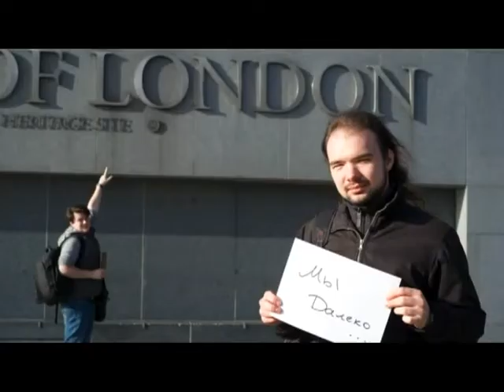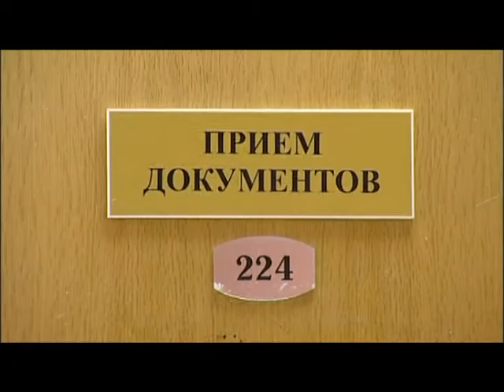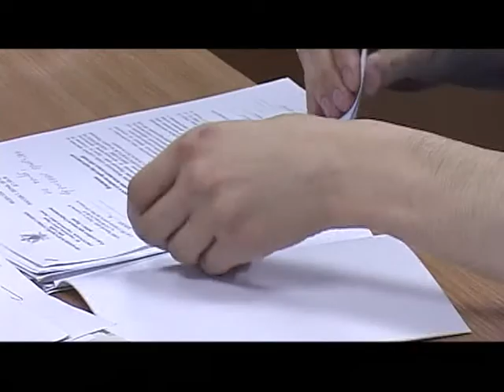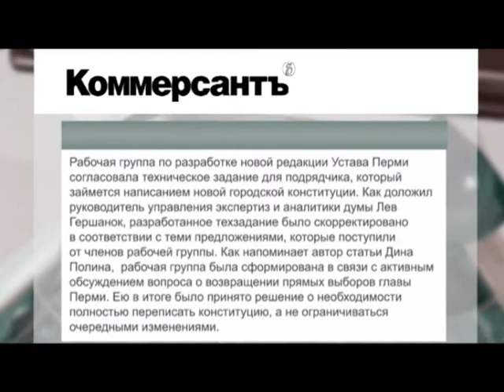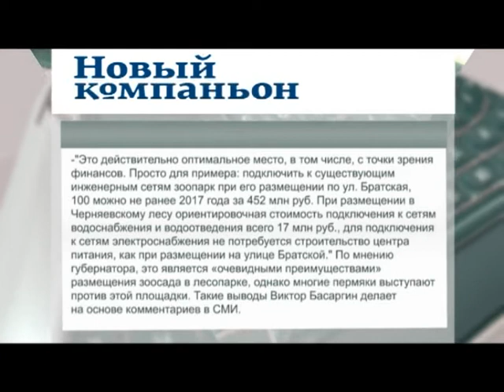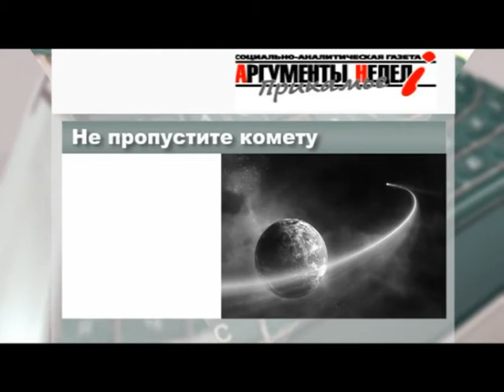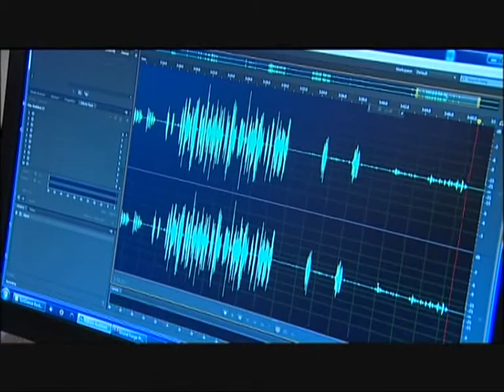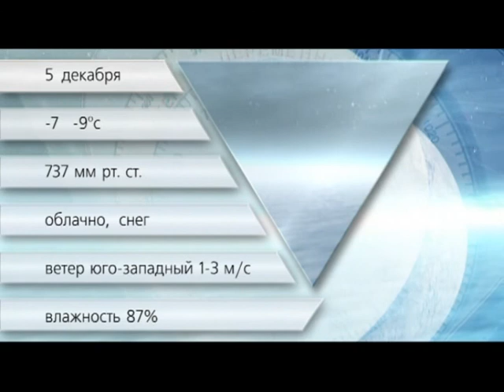Утренний вестник 05 12 13